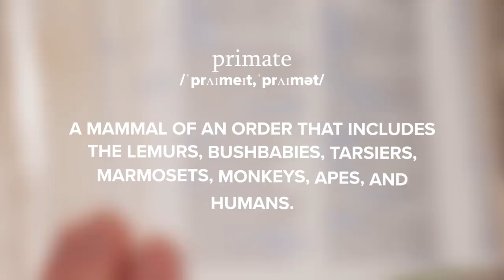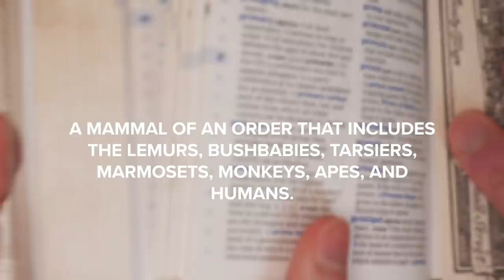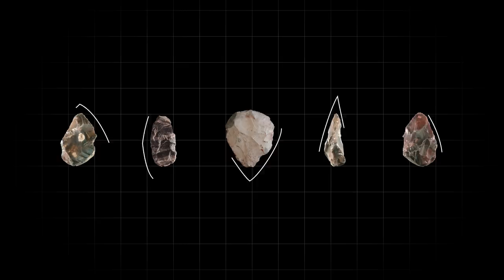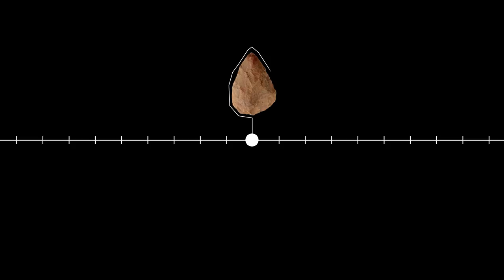Monkeys and Apes Have Entered The Stone Age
The stone age marked a turning point in human evolution, playing a vital part in our species' development and making way for our journey in technology. So when I heard that several species of monkeys and apes have officially entered their own stone age, I was very excited.

Tool use in animals is always fascinating, and stone tool use is even more incredible. In this video I wanted to explore what animals use tools, what primate archaeology can tell us about these primates (capuchins, macaques and chimpanzees) and where these animals might be headed now they're in their own stone ages.

🎬 Storyblocks (Stock footage)

►Storyblocks is the one-stop-shop for all your stock media needs. Check them out

Your contribution will help Aspect Science grow!

🎧 Music Used

Video created by: Tom Carroll
Aspect Science